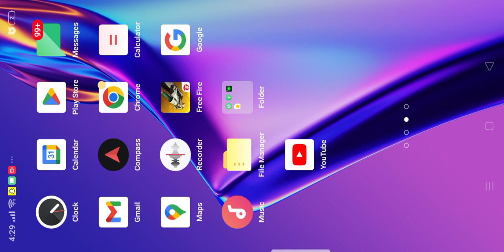October 26, 2023